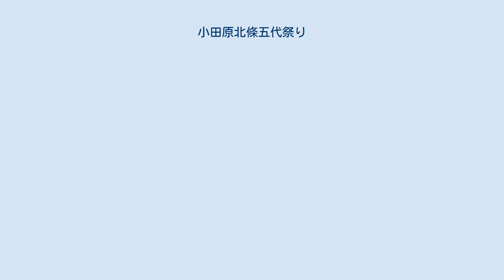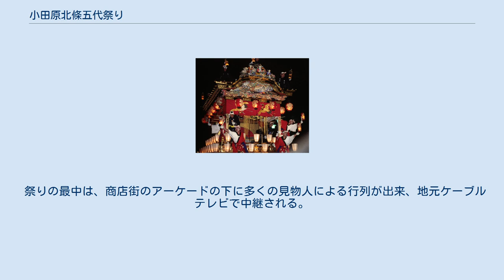小田原北條五代祭り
北條早雲役の市長（2009年） 演奏する陸上自衛隊の音楽隊（2009年） 小田原北條五代祭り（おだわらほうじょうごだいまつり）は、神奈川県小田原市の伝統的な祭り。
 「北條五代祭り」と略され、略字の「北条」で表記されることが多いが、「北條」表記が正しい。
武者行列、パレードと呼称されることが多い。
 同時に開催される松原神社、大稲荷神社、山王神社、居神神社、下府中神社の例大祭（松原神社例大祭）としばしば混同されるが、上記神社の本社神輿は5月3日のパレードの最後尾で渡御され、別のものである。
 戦国時代に小田原城を拠点とし、5代にわたってその栄華を極めた戦国大名・後北条氏を称え偲ぶ祭り。
2004年（平成16年）に第40回を迎えた。
 主に5代城主を模した武者行列、地元の高校、陸上自衛隊音楽隊などのパレード隊など総勢2000人をあげて行われている。
北条氏の家紋である三つ鱗を染め上げたのぼり旗を掲げたり、鉄砲隊による砲撃など、迫力のある祭りが展開される。
 祭りの最中は、商店街のアーケードの下に多くの見物人による行列が出来、地元ケーブルテレビで中継される。
 5月4日から5日は小田原市内中心部は上述のように各社の山車・神輿の運行を小田原市観光協会はポスターやインターネットで告知はしているが、小田原駅周辺は渋滞するために通り抜けようとする車両は注意が必要である。
 神輿隊（2009年） ※第51回（2015年）の構成。
 吹奏楽隊 先導役 音楽隊 武者隊 先駆け軍団 武者隊 北条軍団 まち衆隊